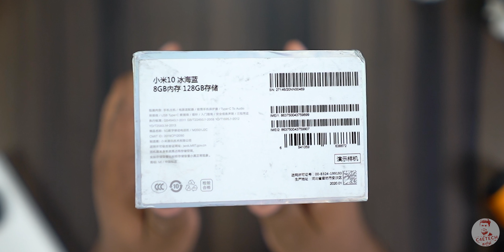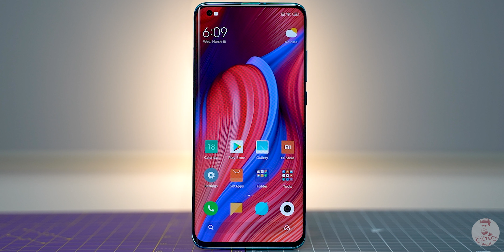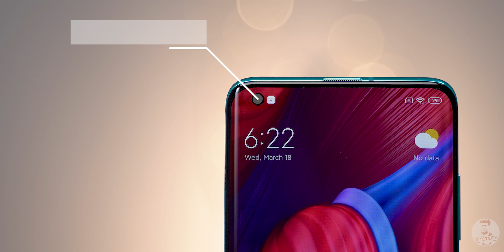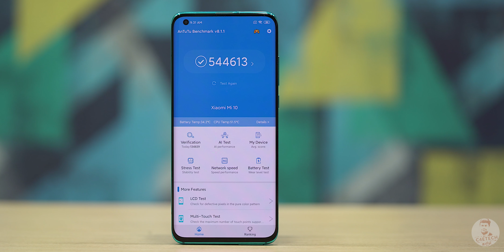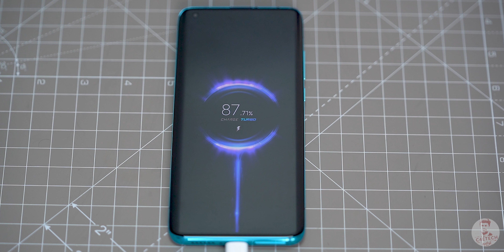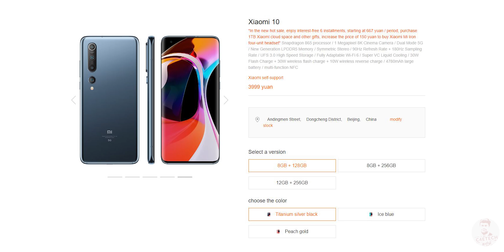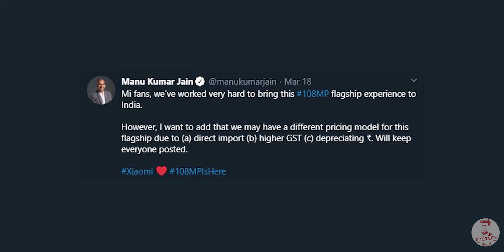(தமிழ்) Xiaomi Mi 10 Unboxing - 108MP, Snapdragon 865, 12GB RAM, 5G மற்றும் பல Features...!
இந்த  வீடியோவில்  Xiaomi தரப்பில் இருந்து புதிதாக  வந்துள்ள  Xiaomi Mi 10 Phone - ஐ  Unbox செய்து  எப்படி உள்ளது என்பது பற்றி  விரிவாக  பார்ப்போம்.

Here’s the Xiaomi Mi 10, I’ve managed to get my hands on one early - in today’s video let’s unbox it and see what Xiaomi has in store for us - Hey, did you know - this one’s supposed to be coming to India soon?

BTW, click here to participate in my Xiaomi Mi 10 Giveaway

Music Credits
Intro - Gemini Fire Inside (Elliot Berger Remix)